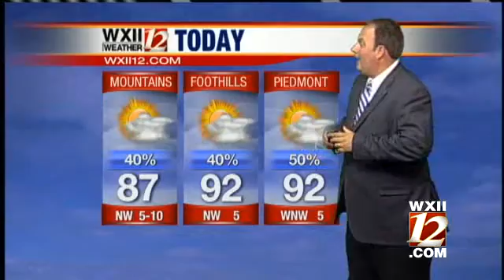Video Cast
Austin Caviness takes a look at your forecast...